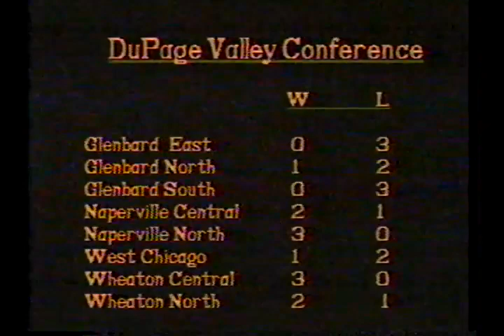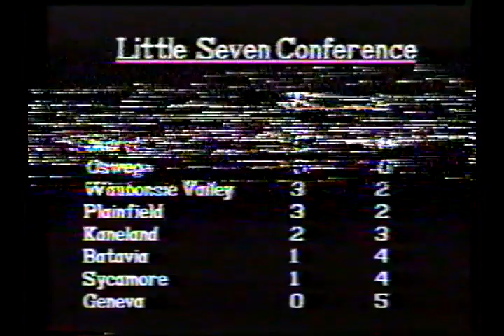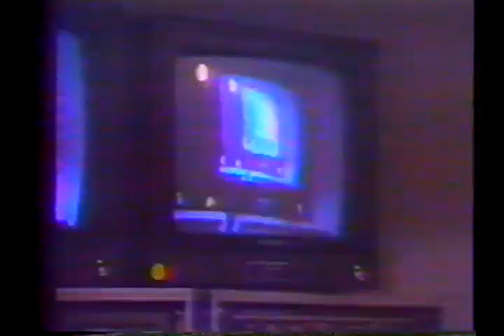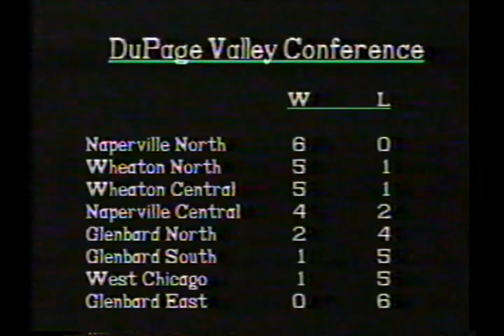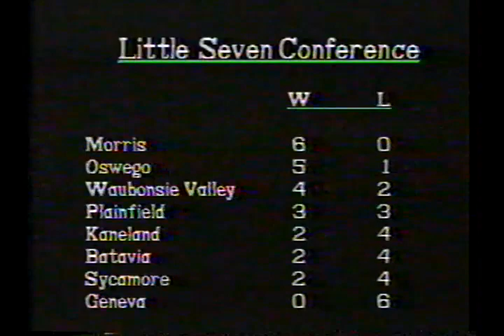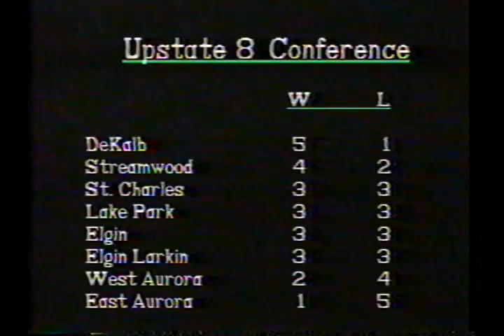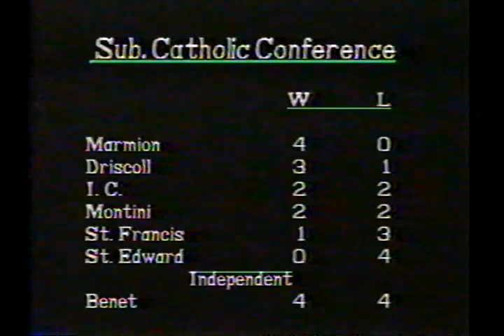Sportscheck talk show on Naperville community TV, 1989 segments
An amalgam of a few shows from my old NCTV-17 local Naperville cable sports round-table TV talk show from the late 1980's that I found on an old VHS. This video features local reporters and local Athletic Directors as guests. It was a weekly show that also featured local coaches and athletes from the Aurora/Naperville area.  So here you have Jeff Long, Stan Goff, Bob Gordon and me, Mark Vasko--also featuring Dick Kerner of Waubonsie Valley and Neil McCauley of Naperville North etc.